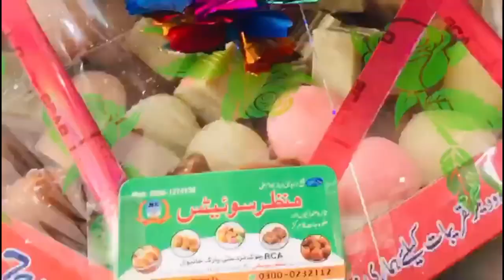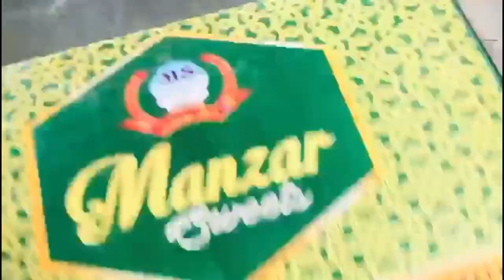TODAY BEAUTIFUL VLOG OF GUJRANWALA CITY PK